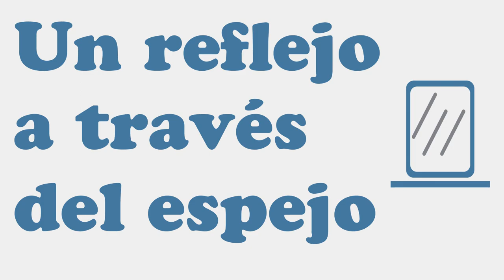Henri Tachan - Les mulets